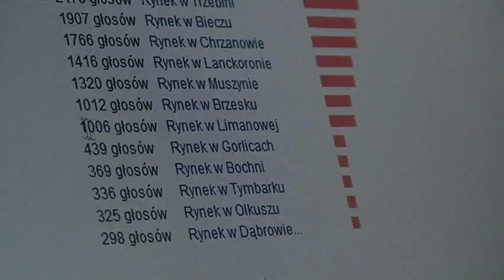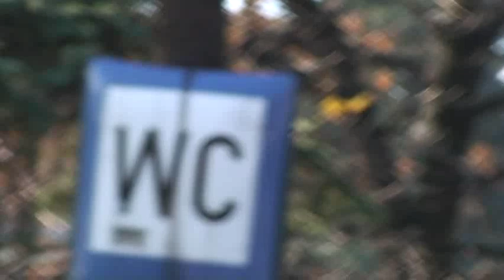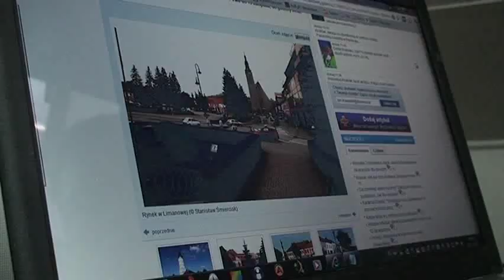Lustereczko, powiedz przecie... najpiękniejszy Rynek limanowski w świecie?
Zapraszamy Państwa do udziału w I edycji plebiscytu „Wybierz najpiękniejszy rynek w Małopolsce" i głosowania na nasz rodzimy -- limanowski rynek.

Głosowanie internautów będzie trwało do 15 listopada, do godz. 24.00. Wtedy dowiemy się, które spośród wytypowanych przez serwis naszemiasto.pl -  29 małopolskich miast może poszczycić się najwspanialszym rynkiem.

Informacje o wynikach plebiscytu zostaną opublikowane w serwisach naszemiasto.pl, gazetakrakowska.pl oraz na łamach „Gazety Krakowskiej".

Zachęcamy do oddania głosu na rynek w Limanowej.